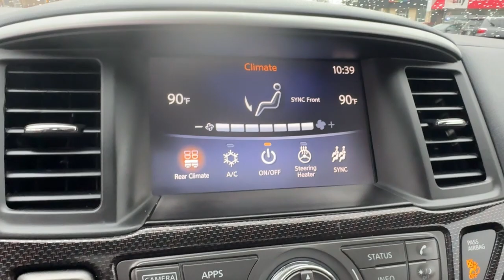2020 Nissan Pathfinder SL IN South Bend, Mishawaka, Elkhart, Warsaw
Pre-Owned 2020 Nissan Pathfinder SL available at Heart City Toyota located in 711 N Nappanee St, Elkhart, IN, 46514. Servicing the South Bend, Mishawaka, Elkhart, Warsaw area.

Enjoy the view of this   2020  Nissan Pathfinder.  Picture yourself at the wheel of this comfortable and capable Pathfinder. Solid, versatile, and smooth, it has all the features you need to make road trips, towing, and household  projects  a breeze. The following are some of this vehicles highlighted options: Heated Steering Wheel
, Pre-Collision System, HANDS-FREE LIFTGATE, Keyless Entry, Navigation System, Four Wheel Drive, Power Liftgate, Remote Engine Start, Adaptive Cruise Control, Keyless Start. Feel the assurance of quiet capability in this Pathfinder. Treat yourself to a test drive today. Our staff will toss you the keys and give you an outstanding customer experience.